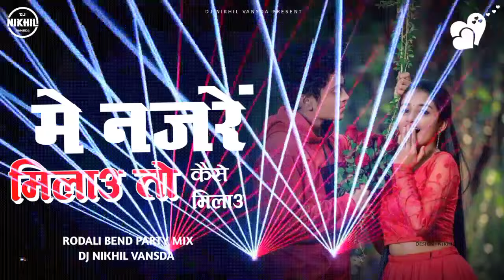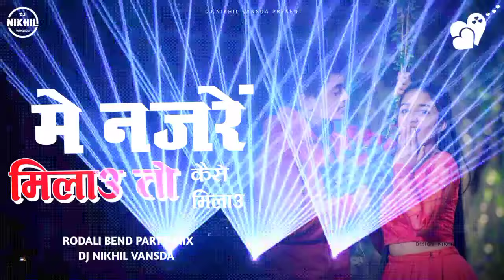Mai Najre Milau To Kese Milau | Daiya Daiya Daiya Re | New Rodali Bend Party Mix | Dj NiKHiL Vansda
🙋‍♂️. Hello Friends my name is Nikhil Sb And you are on ‎@Dj N Series Dholki Mix.

Present By. - Dj Nikhil Vansda

🎼 Song :-

🎤 Singer :-

✍️ lyrics :-

🕺 Actor :-

💃 Actress :-

🎧 Remix :- Dj NiKHiL Vansda

🎧 Remix :-

📀 Music Director :-

🎛 Mixing :-

🎬 Video :- Avee Pleyar

📽️ Video Story : -

🖨 Thumbnail :- Dj NiKHiL Vansda

🎞 Original :-

▬▬▬▬▬▬▬‡ Notice ‡▬▬▬▬▬

यह चैनल किसी गलत उपयोग के लिया नहीं बनाया गया है अगर मैंने आपका कोई गाना अपलोड किया है और यदि आप इसे हटाना चाहते हैं तो यहाँ कुछ करने से पहले हमसे सीधे संपर्क करें - आपके गाने को हटा दिया जायेगा - ईमेल के माध्यम से मुझसे संपर्क करें या यूट्यूब निजी मैसेजिंग सिस्टम।

या आप हमें 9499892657 पर  Phone📲 कर सकते हैं॥